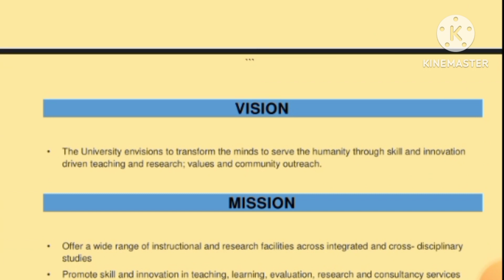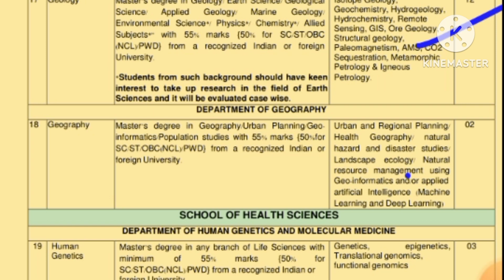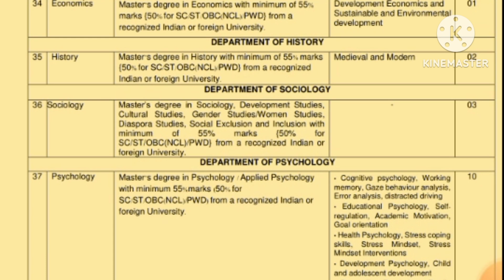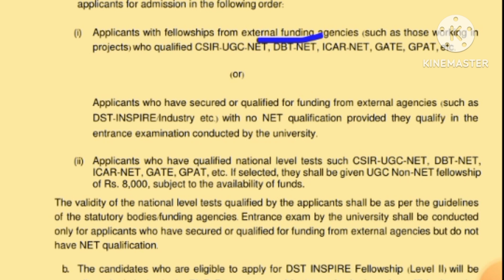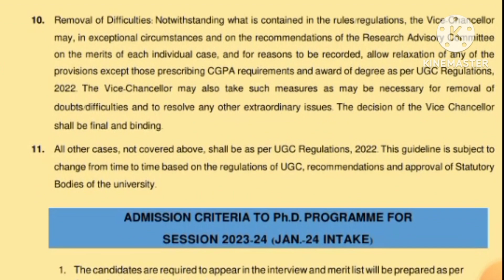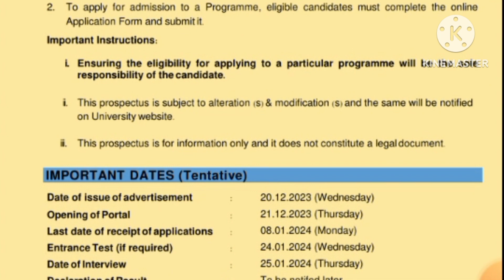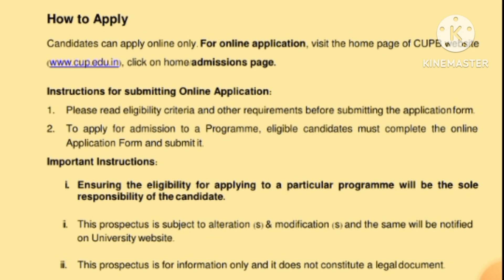🧑‍💻CENTRAL UNIVERSITY, PHD New Application Form 202324//PHD New Application 2023-24//NET JRF ADDA ✍️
Your Queries👇👇👇👇
 Teaching Recruitment